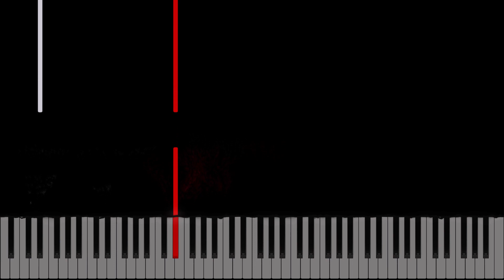ELDEN RING - Black Knives on Piano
Arrangement: Moonlapse

Hello everyone!

I'm back with a more obscure Elden Ring piano cover.  I think it's really quite amazing how well this song compliments the gameplay for the assassin fights, despite being a bit understated.  One of the many memorable moments for me in Elden Ring was breaking that random illusory wall in some catacomb and being surprised with a Black Knife Assassin mini-boss fight.  I just remember it being so fast paced and intense, likely due to the assassins' moveset combined with this song.

 I've listened to the Elden Ring soundtrack countless times and the more I listened, the more this track started to jump out at me.  It doesn't hurt that it's by the legendary Yuka Kitamura either, and really is a fantastic example of some of the many harmonic devices she likes to deploy.

_Theory Breakdown_

In my past theory breakdowns I have mentioned two concepts that appear again and again in the composition of this track.

The first is the interplay between the Aeolean mode and the harmonic minor mode.  This means using both the natural 7th and raised 7th of the minor mode, in very close proximity.  Sonically, this elicits a mood that is somewhere in the middle of the somber, sad, and epic aeolean mode and the more bombastic, classical-sounding, and aggressive harmonic minor mode.  Of course, these are subjective interpretations of the modes' impact.

The second concept is using both diatonic and non-diatonic notes to create and then subsequently release tension, with the backdrop of a consistent pedal tone.  This track is in the key of Eb minor, and almost never deviates from this note in the bass frequencies.

There is a common improvising exercise in this vein try to create an interesting solo over a single chord, like Ebm7. Good practice!  Yuka Kitamura has created an full piece that utilizes this concept, and this track is not alone in being this way.  Other tracks (like Oceiros from DS3) use this concept heavily.

Another way to implement this idea is by having the higher notes still play as chords (like hitting all the notes of iv chord), but always over the same home key root note the whole time. So that would imply an Abm/Eb sound.  It's fun to mess with - try a common chord progression like Vi, iv, V, i, but keep a deep root note of the i in the bass at all times.

Instead of using chord changes to take the user on a harmonic journey and create tension and release, tense notes are hit over the same root note, and then moved back to more 'homebase' sounding notes. This way we can still some of the have the tension and release that our ears have come to expect from music based in functional Western harmony, while being a bit more ambiguous and brooding.  We can still hear moments which have subdominant, dominant, or tonal character without actually ever changing our root note.

A few examples:

Diatonic: moving from the fifth (Bb), to the minor sixth(B), and back to the fifth (Bb). 1:28
Non-Diatonic: moving from the fifth (Bb), to the flat 5 (A), and back to the fifth (Bb). 0:45
Non-Diatonic: moving from the root (Eb), to the flat 9 (E), and back to the root (Eb). 0:12
Diatonic to harmonic minor: moving from the root (Eb) to the sharp 7 (D) and back to the root (Eb). 0:19

My favorite combination of these (0:54 here) is when the minor 6th is used alongside the flat 5, and then both of them resolve inward to the natural 5. This movement is ALL OVER soulsbourne music (it's seen in some of my other writeups, and also appears in the whole tone scale) and I heavily recommend you ear-train this resolution!

Here the lines between harmonic minor, Aeolean, and even Phrygian (when the b9 E is hit) are blurred considerably.  All of these modes have their own unique character and mood, but are also all more associated with darker music; blending them together in this way is just gorgeous.  Sometimes composers employ modes as a primary mechanism for conveying mood - there are a lot of fantastic videos on YouTube about this.  From a lore perspective, it helps us visualize the Assassins' characteristics based on what our ears and brains know about these modes from our listening history.

Not having an obvious chord progression and writing a 'pedal tone piece' also fits really well for a mini-boss type enemy like this.  Songs with dramatic chord progressions like Mohg or Godskin Apostles are more memorable and ear-catching, but there needs to be more subdued tracks in the game to contrast those songs, making those encounters even more grandiose.

If you have more questions or just want to hang out and discuss more topics like this, hit me up in my discord server linked at the top.